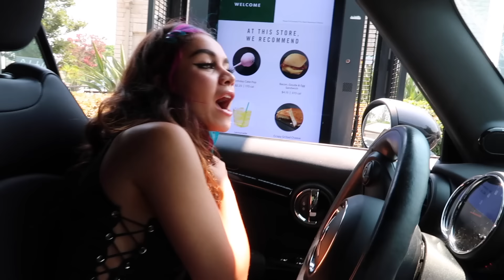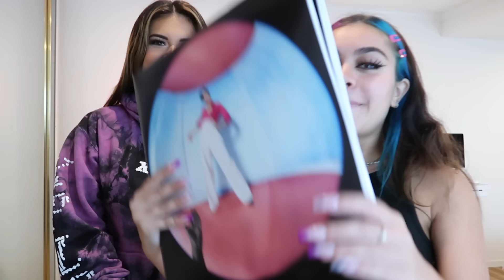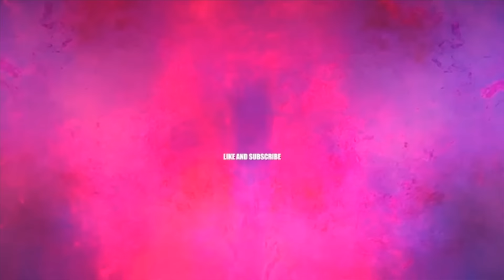Reading My OLD DIARY